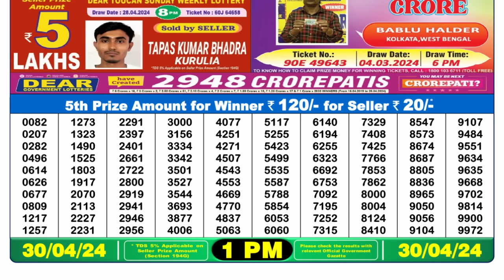🔴 Lottery Sambad Live 01:00pm 30/04/24 Morning Nagaland State Dear Lottery Result Pdf Download